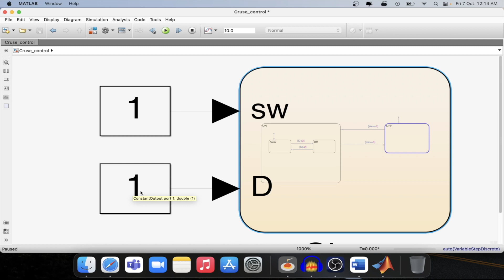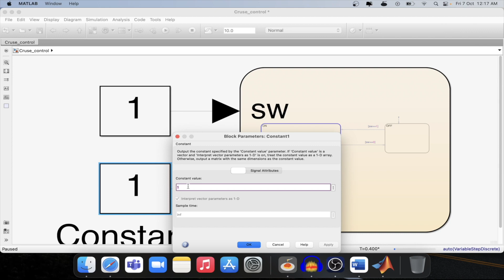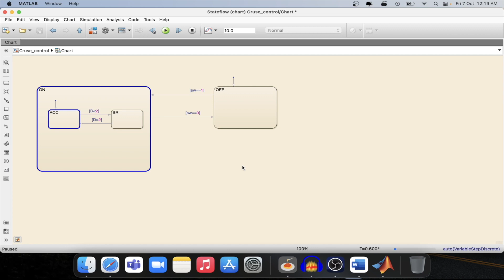MATLAB TUTORIAL | STAEFLOW TUTORIAL | HOW TO DEBUG IN STATEFLOW MODEL?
In this tutorial, learn how to debug and analyze a cruise control Stateflow model using MATLAB. Step through the model execution with sample time simulation and visual state activation to verify the correctness of your design. Understand how default transitions initialize the state machine, and how changing input conditions like distance and switch settings affect the active states such as acceleration and braking. This debugging process helps ensure your cruise control logic meets design requirements and behaves safely under varying scenarios. Essential viewing for engineers and students focused on control system validation and automotive modeling with Stateflow.

Key topics covered:

Stateflow model debugging techniques

Step-by-step execution and sample time simulation

Visualizing active states and transition conditions

Verifying cruise control logic for maintaining vehicle distance

Improving model reliability with MATLAB debugging tools